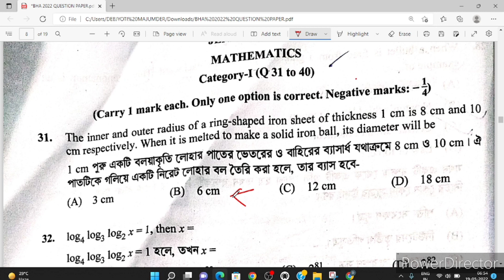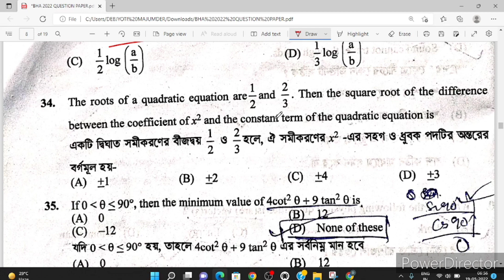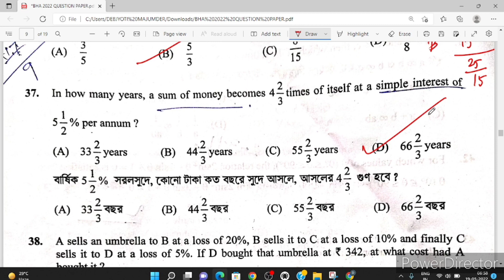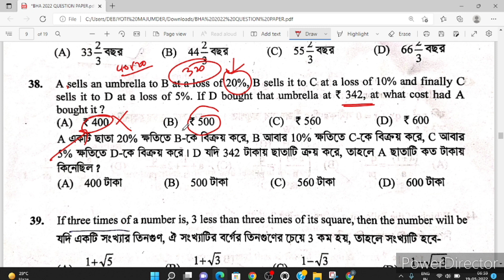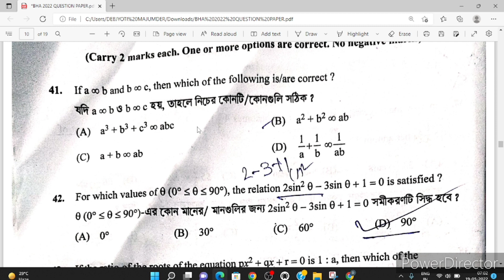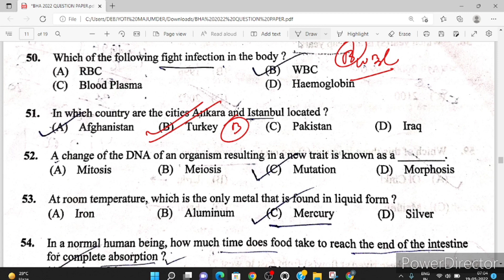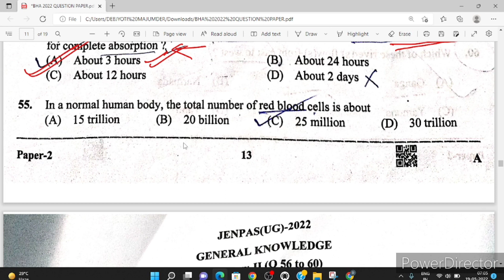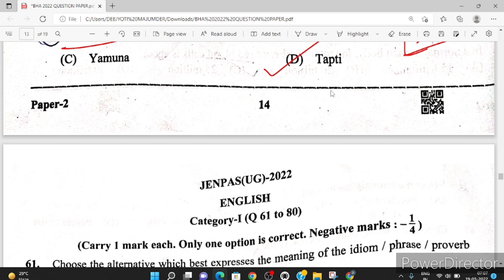BHA PAPER SOLVED || PART 2 || JENPAS 2022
Causitive organism